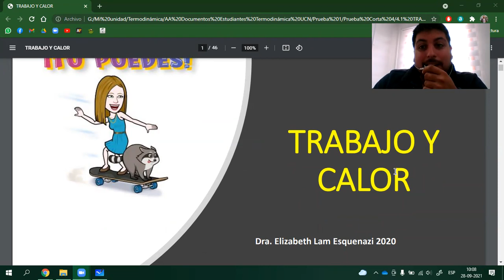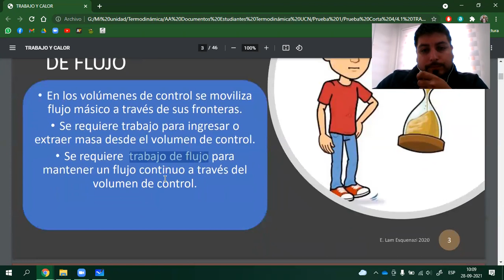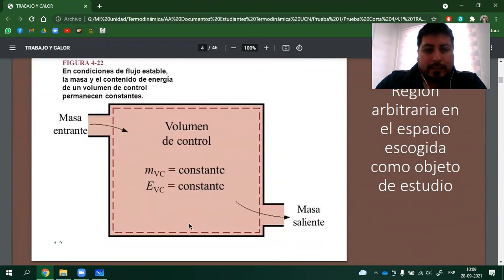Trabajo y Calor (Teoría) Termodinámica UCN profesor Roberto Romero Papasideris